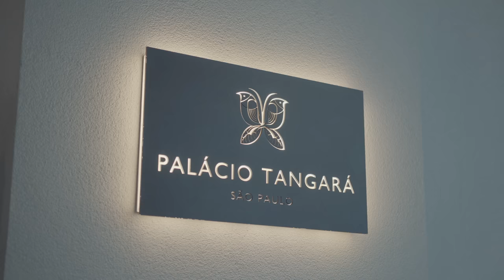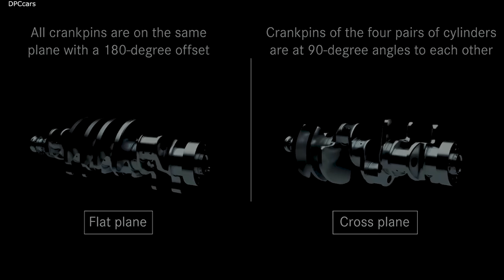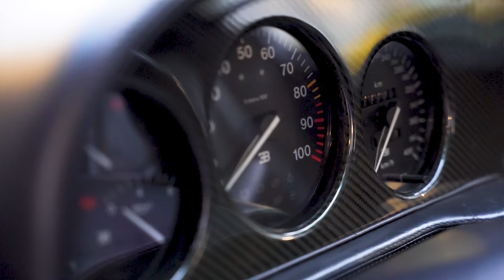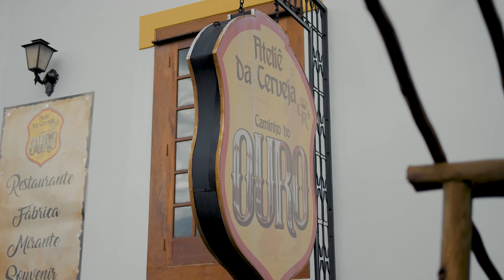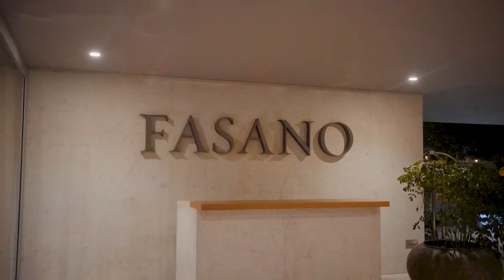Os carros mais ABSURDOS juntos no mesmo evento. Participamos da Dream Route.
Acompanhe a Dream Route!